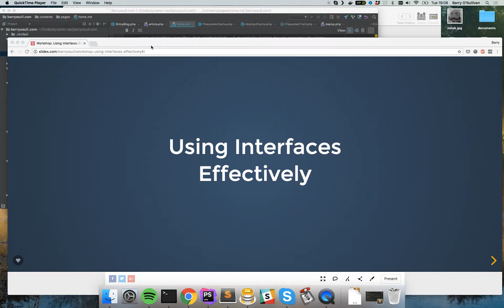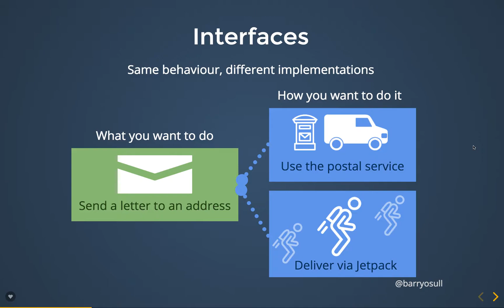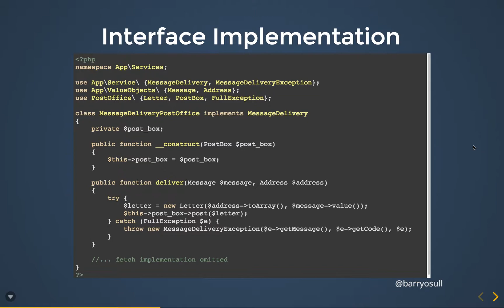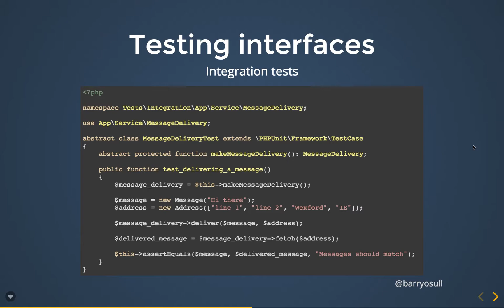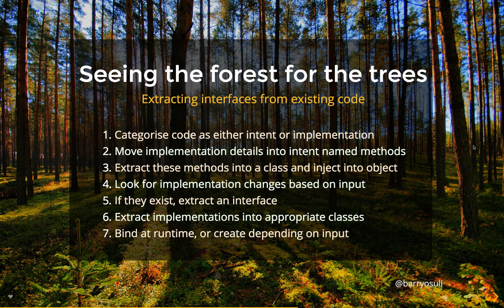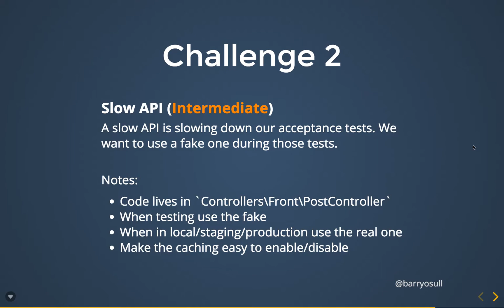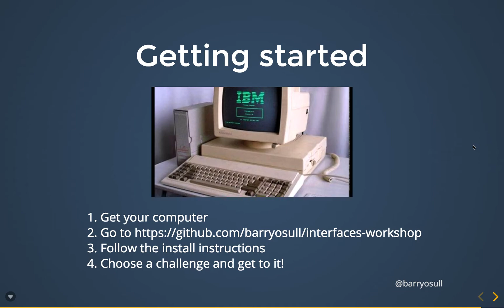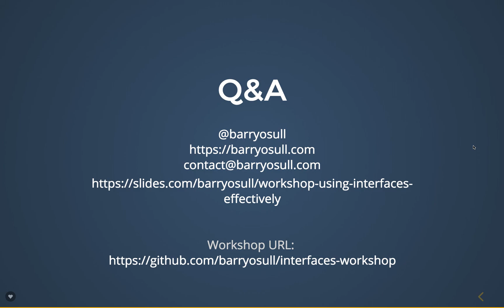PHP Dublin 2018: Using Interfaces Effectively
The opening talk for a workshop on using interfaces effectively.

We all know interfaces, they allow us to separate what a concept does from how it does it, but it can be tricky to know where to use them. When is an interface the right solution to a problem and when do they just get in the way? Barry O Sullivan will host a workshop session to go through this very problem. It will start with a brief introduction to the concept, followed by a workshop session where everyone will work through a codebase at their own speed, using interfaces to turn a messy program into an easily testable application. At the end of the of the session you'll have a better understanding of how to use interfaces in your day to day.